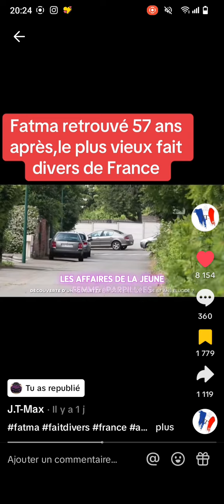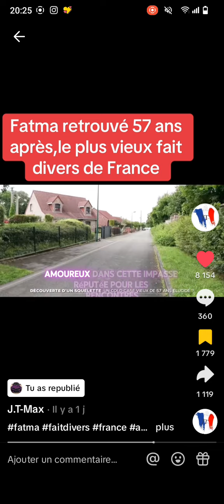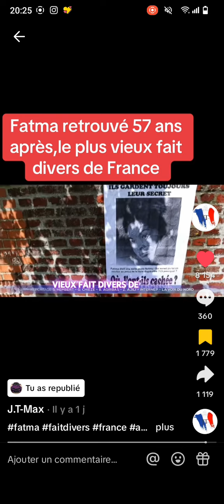Après 57 ans de disparition de Fatima💔🕊